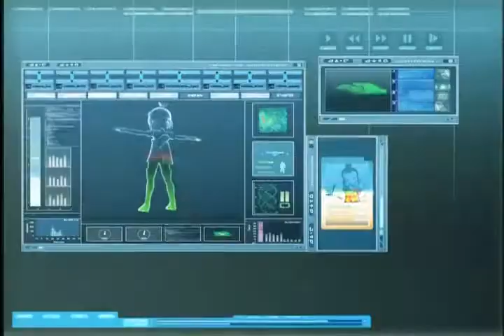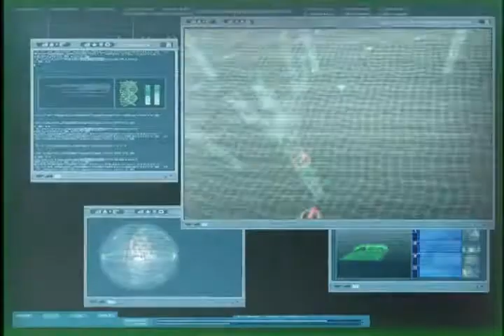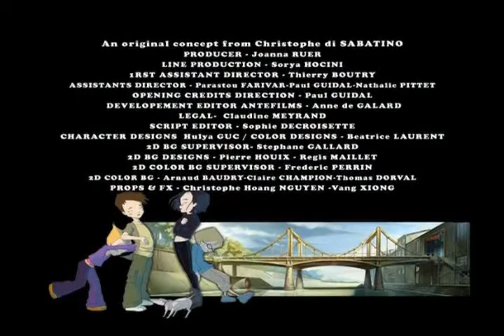Code Lyoko Episode 3 – Holiday in the Fog